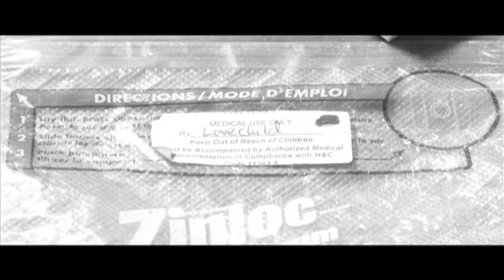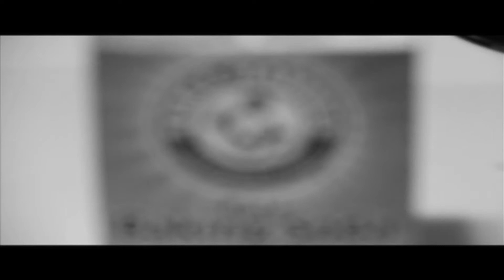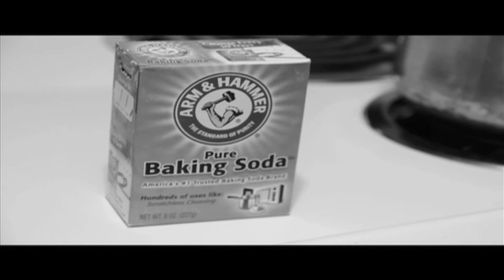AD - Untraceable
Directed by Aperture Ghost